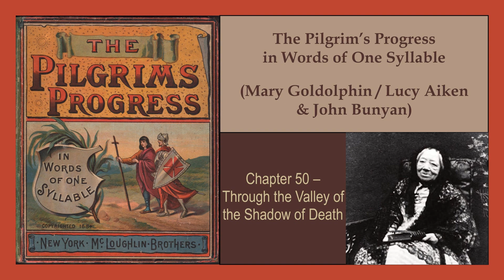Chapter 50 - Pilgrim's Progress in Words of One Syllable (Mary Godolphin, John Bunyan) audiobook